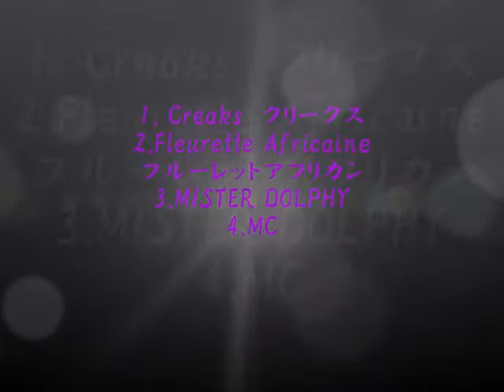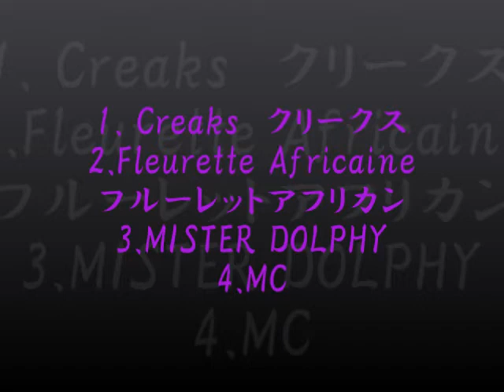James Newton Rula Ensemble: Live 1985 North-Sea JF. "Creaks/Fleurette Africaine/MISTER DOLPHY" &more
1.Creaks　クリークス
2.Fleurette Africaine フルーレットアフリカン
3.MISTER DOLPHY
4.MC
5.unknown

JAMES NEWTON RULA ENSEMBLE:
JAMES NEWTON (fl,arr)
JAY HOGGARD (vib)
Mike Seales (p)
JOHN BLAKE (vln)
ABDUL WADUD (cello)
Rick Ruzie (b)
BILLY HART (ds)

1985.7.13; LIVE IN HOLLAND/HARG/ NORTH-SEA JAZZ FESTIVAL

CDR150113/MC/JC149